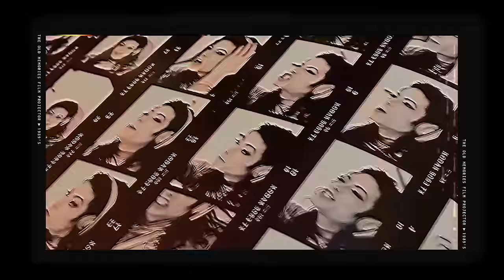Skeng - Elvis Presley (Official Music Video)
Produced By: John Coop Records X Ditruth Records

Composed By: John Coop X Shacko DiTruth

si=0LOeofkhRZm0XFoz4mAYVQ